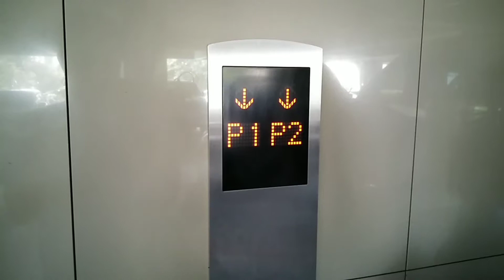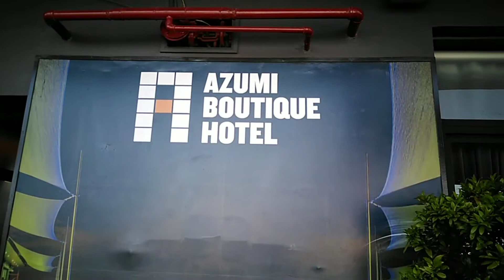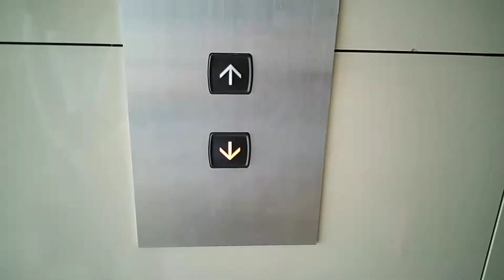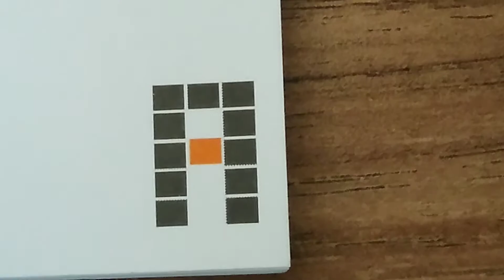Jade's Bday Celeb at Azumi